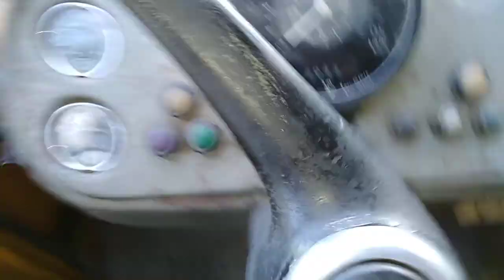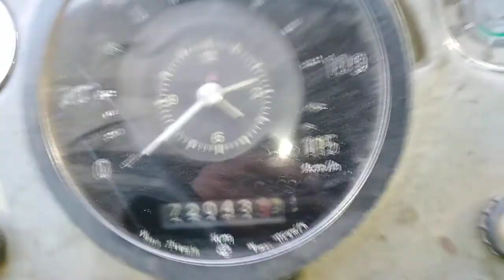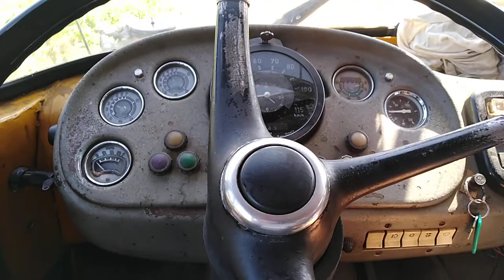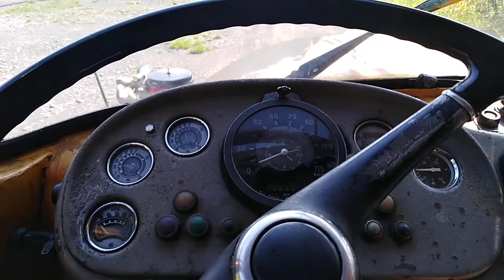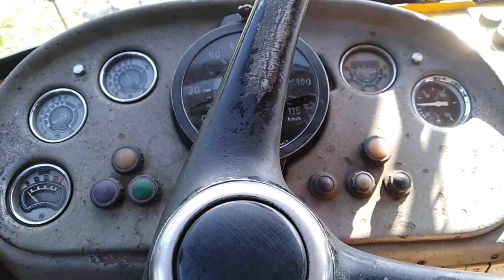Jizda s TATRA T - 148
titulky